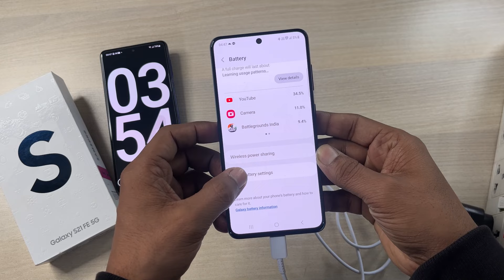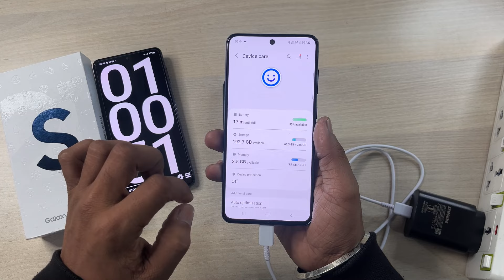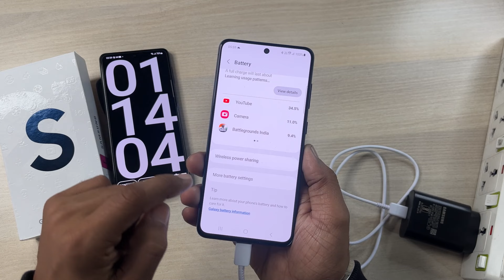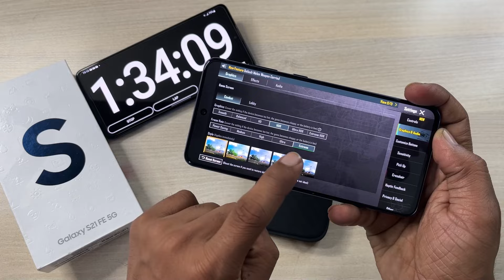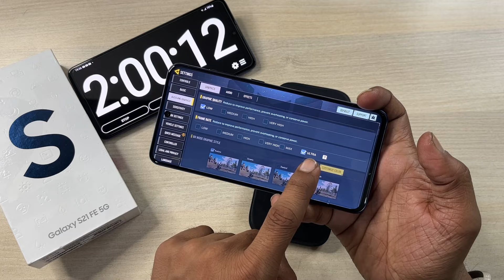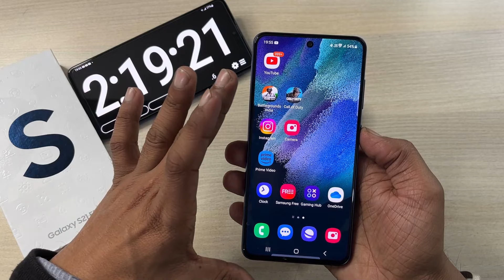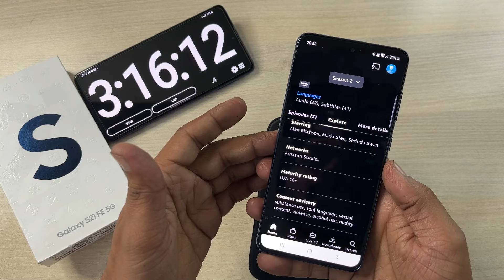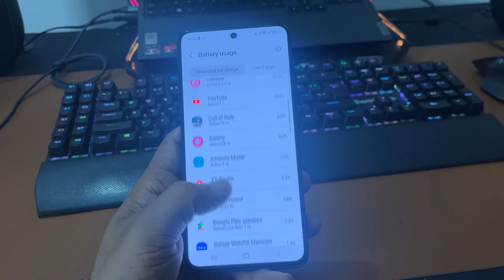Samsung Galaxy S21 FE (Snapdragon 888) Battery Charging & Drain Test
This video is about complete battery charging and drain test of Samsung Galaxy S21 FE 5G with Snapdragon 888.
Samsung S21 FE has 4500 mAh battery capacity, supports 25 watt super fast wired charging and 15 watt fast wireless charging. Watch the video for 0 to 100% battery charging time and how much screen on time with 100% battery.